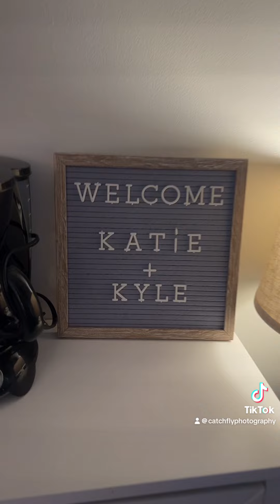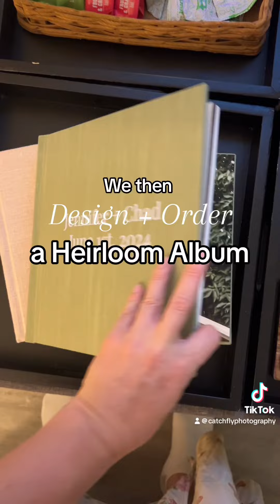Reveal Party Tiktok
Want to know what a Reveal Party is like with Catchfly Photography? I figured showing you was better!